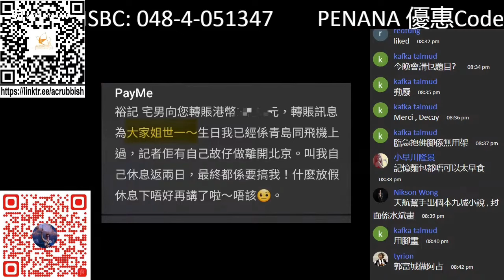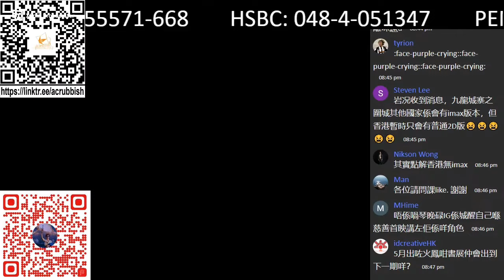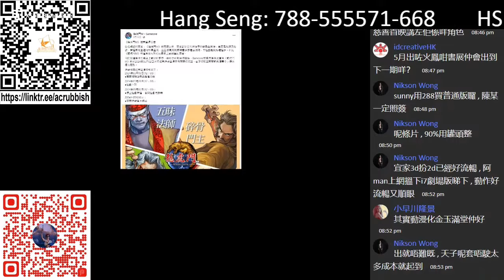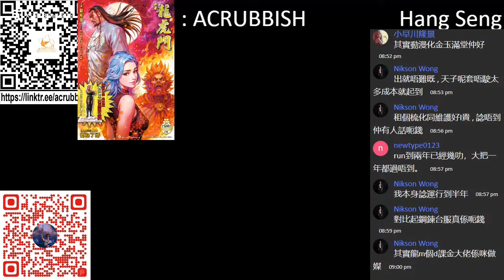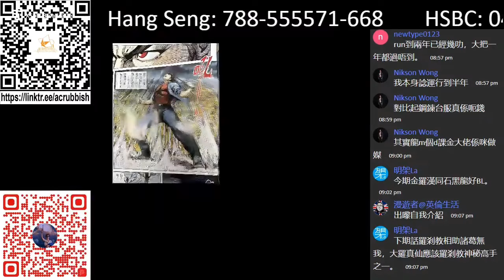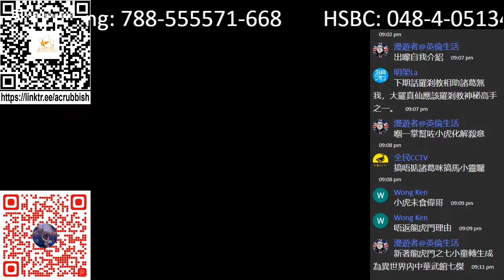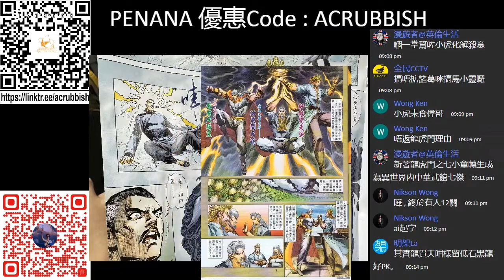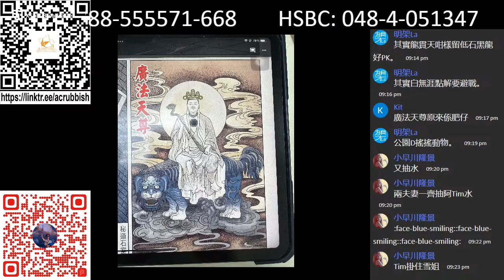彬龍一格圖 顯現主持有幾熟D工具點用!!! 港漫咬蔗幫 第 816 集 Part 1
支持動廢工作：動廢網上行乞計劃​
福有攸歸啊！！！！！！